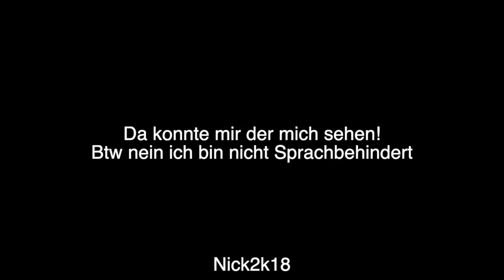Sag doch gleich dass das nen Homo ist! CSGO Wingman!